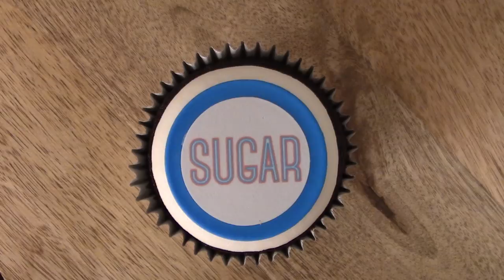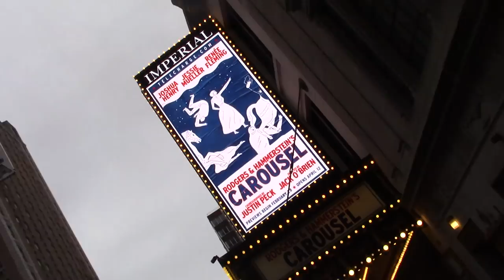Episode 7: Sugar, Butter, Betsy: Backstage at WAITRESS with Betsy Wolfe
WAITRESS star Betsy Wolfe lets us in on the wacky fun backstage at the hit musical: we're talking Pocky dancing and diva singing.